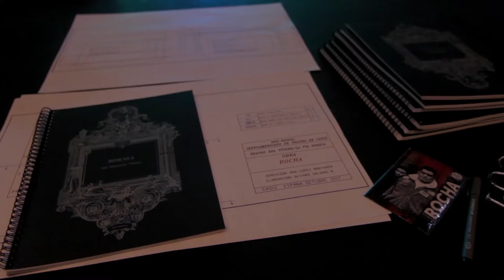ROCHA EN FIT DE CÁDIZ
Videografía de la presentación de la obra Rocha en el XXXII Festival Iberoamericano de Teatro de Cádiz, realizada en octubre de 2017 en España. Rocha se presentó en el FIT de Cádiz como premio al ganar el VII Festival de Teatro Joven de Las Condes en Santiago de Chile en 2017. Rocha se realizó gracias a un Fondart Regional 2016 de creación y producción teatral y fue estrenada en agosto ´16 en Teatro Camino. Luego giró por el Teatro de la Corporación Cultural de Lo Prado, el Festival Santiago Off (Matucana 100), el Festival Temporales Internacionales de Teatro en Puerto Montt y Maullín, la Casa Antúnez de La Reina y en el Festival Perfiles y Siluetas de Los Ángeles.

Rocha fue escrita por Felipe Vera, dirigida por Ana López Montaner y el elenco fue conformado por Daniel Antivilo y Gastón Salgado. El diseño escenográfico e iluminación fue de Álvaro Salinas y el vestuario de Flavia Ureta. Sonido y música de Héctor Quezada y producción de la Compañía Interdram.
La realización de la videografía es de Nicole Barrios.
El texto de la obra Rocha fue publicado por Interdram y Editorial Pez Espiral y se encuentra disponible
Rocha fue escrita con una Beca de Creación Literaria especialidad Dramaturgia Profesional del Fondo del Libro 2015 que ganó su autor.